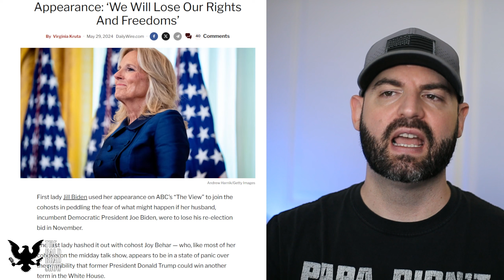Unbelievable Levels Of Delusion: You Won't Believe What These People Say!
First lady Jill Biden used her appearance on ABC’s “The View” to join the cohosts in peddling the fear of what might happen if her husband, incumbent Democratic President Joe Biden, were to lose his re-election bid in November.

The first lady hashed it out with cohost Joy Behar — who, like most of her cohosts on the midday talk show, appears to be in a state of panic over the possibility that former President Donald Trump could win another term in the White House.